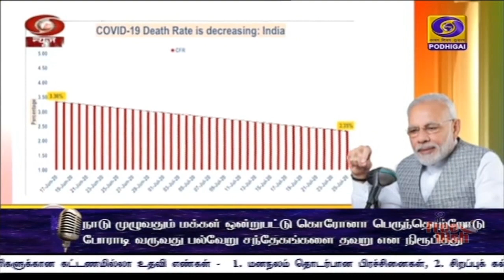வீர தீர செயல்களால் பெருமை அடைகிறோம்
கார்கில் வெற்றி தினத்தை முன்னிட்டு இந்திய ராணுவ வீரர்களின் வீர தீர செயல்களால் பெருமை அடைகிறோம் -
மனதின் குரல் நிகழ்ச்சியில் பிரதமர் நரேந்திர மோதி உரை